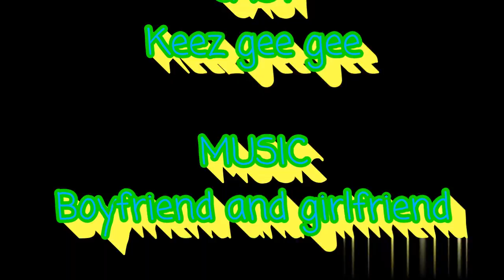Keez Gee Gee - "Boyfriend And Girlfriend" (Produced By.) Keez Gee Gee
Produced
By

Keez Gee Gee

©:  000 Block Records

©:  Hot Lava Glock X Boys

©:  Cold Blooded Boys

©:  No_Ho Mo_Pretty_Boys_Rich